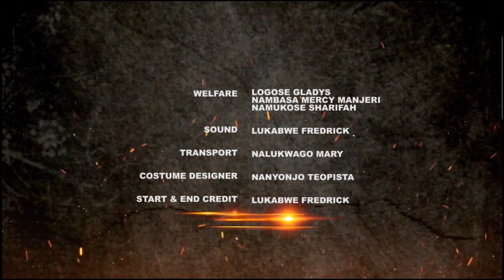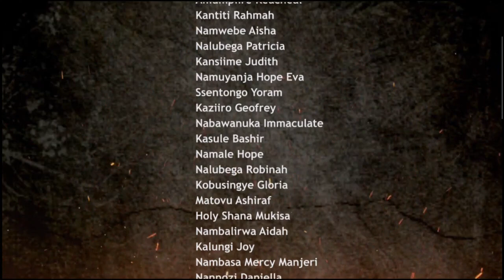Namwandu kalooli Omulogo pt 18 Vj Emmy Official 🍓🍓 leero Namwandu alogedwa,Kano Kali bulala